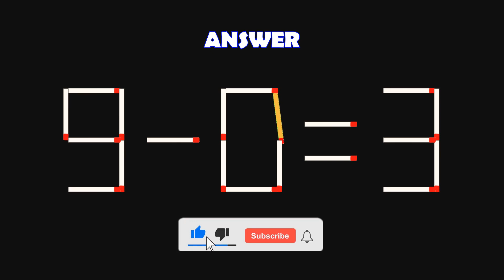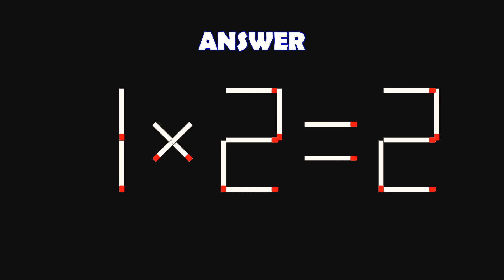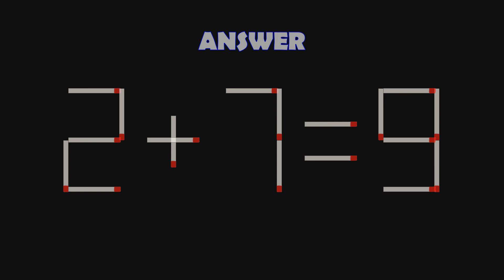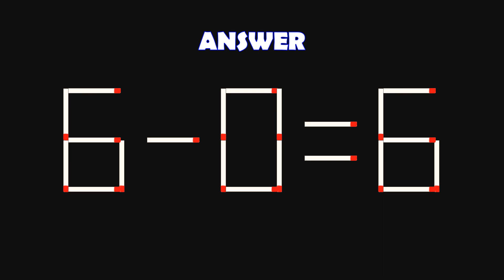Logic Puzzles with Matchsticks-53 | Matchstick Logic Puzzles |Matchstick Puzzles with Answers